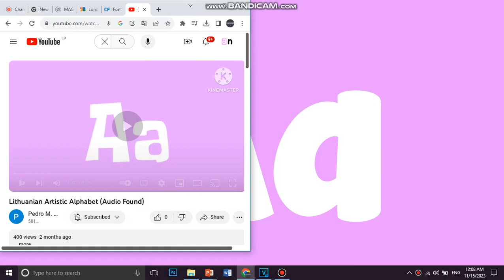Lithuanian Artistic Alphabet (No Transition)